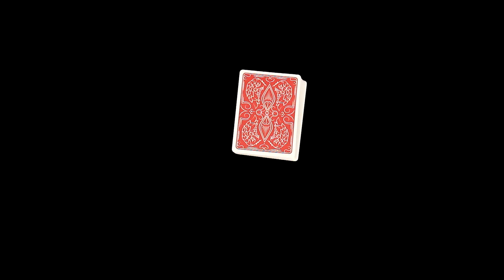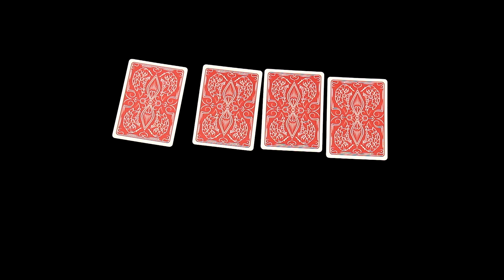Jaké je vaše jméno? | KOUZLO S VYSVĚTLENÍM!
Dneska se podíváme blíže na jednoduchý a zajímavý karetní trik! ;)